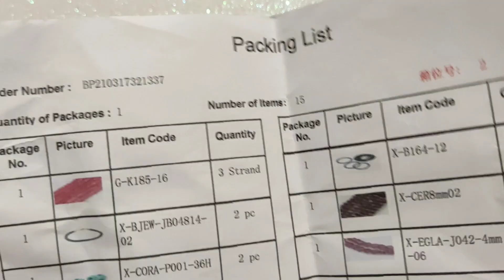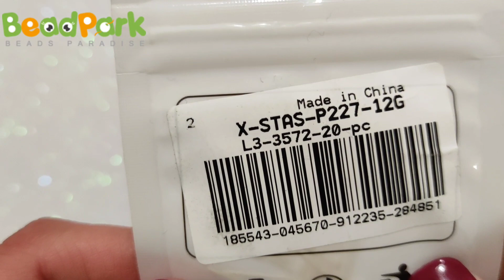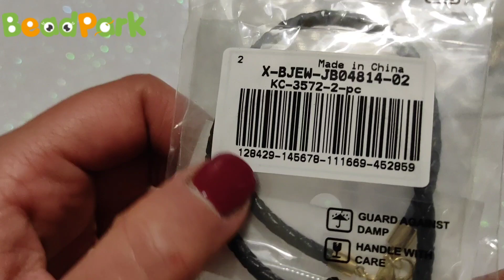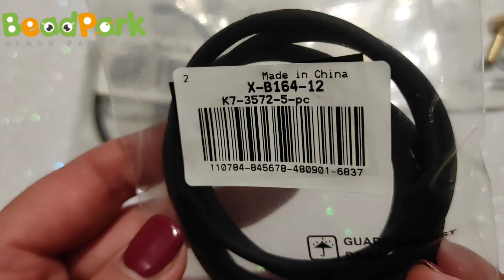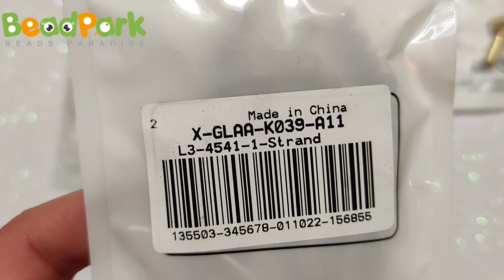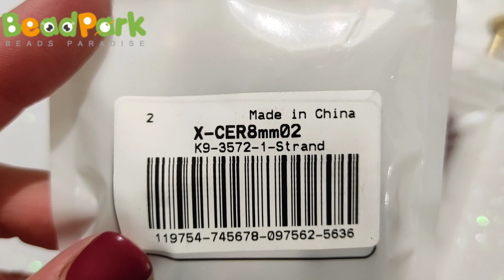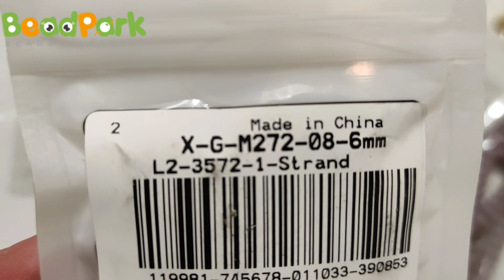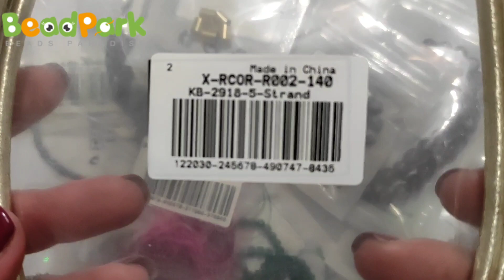video UNBOXING - in collaborazione con l'azienda BEADPARK